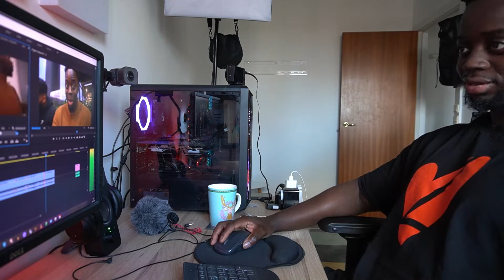Training Hard and Tracking Macros - CONSISTENCY WINS | VLOG 78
LOVE L1FE